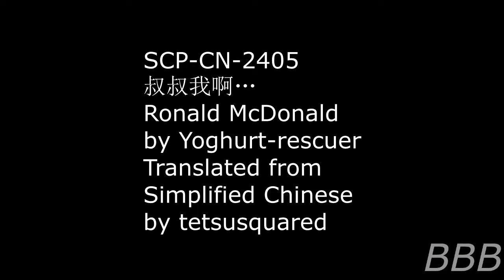SCP CN 2405 Ronald McDonald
SCP-CN-2405 is a 100+ year-old man named Ronald McDonald, whose primary anomalous property is that his life, appearance and identity is controlled by the history of the McDonald's franchise, leading him to be able to initially feed on fast food and later just McDonald's food to survive, along with unpleasant side effects on his person.

Note: The Simplified Chinese title technically means 'Sir, I. ' from a child's perspective, as a middle-age adult male (who looks younger than the child's father) would be called '(Young) Uncle' by a child.